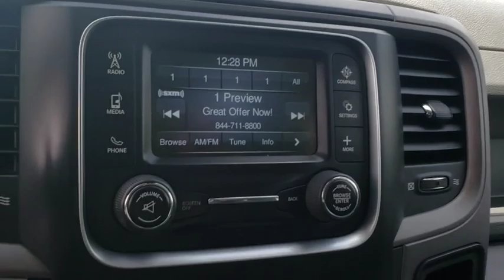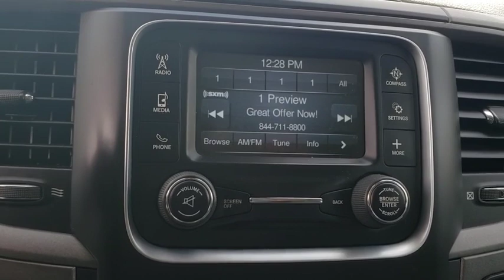2013 Ram 1500 New Smyrna Beach, Port Orange, Daytona Beach, Deltona, Sanford, FL N710046A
Black U 2013 Ram 1500 available in New Smyrna Beach, Florida at New Smyrna Chrysler. Servicing the Port Orange, Daytona Beach, Deltona, Sanford, FL area.

CARFAX One-Owner. Clean CARFAX. Black 2013 Ram 1500 Express 4WD 6-Speed Automatic HEMI 5.7L V8 Multi Displacement VVT **Serviced Here**, as is, 5.7L V8 HEMI MDS VVT Engine, 20 x 8 Aluminum Wheels, 40/20/40 Split Bench Seat, ABS brakes, Body Color Front Fascia, Body Color Grille, Body Color Rear Bumper w/Step Pads, Carpet Floor Covering, Cloth 40/20/40 Bench Seat, Delete Class IV Receiver Hitch, Delete Spray In Bedliner, Electronic Stability Control, Fog Lamps, For More Info, Call , Front & Rear Floor Mats, Front Armrest w/Three Cupholders, Heated door mirrors, Low tire pressure warning, Popular Equipment Group, Quick Order Package 25C Ram 1500 Express, Ram 1500 Express, Rear Folding Seat, Remote Keyless Entry w/All-Secure, SIRIUSXM Satellite Radio, Storage Tray, Traction control.brbrRecent Arrival!brbrAwards:br * NACTOY 2013 North American Truck of the Year